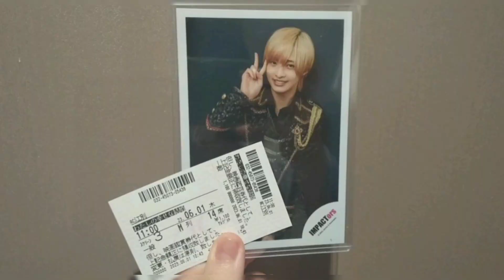【わたしの幸せな新納め】佐藤新くんを拝みに わたしの幸せな結婚 最終日観てきました【13回観ても最高に良き】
無理矢理最終日に仕事調整して映画館に突撃したぴんきーです。